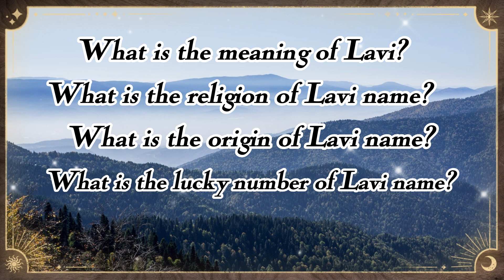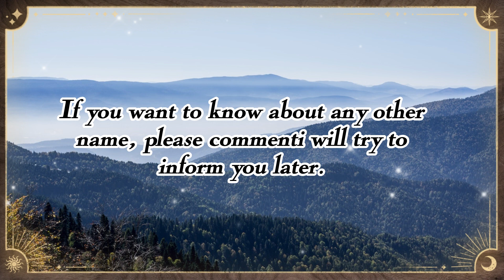lavi name meaning in english | lavi Naam Ka Matlab | lavi naam ka arth